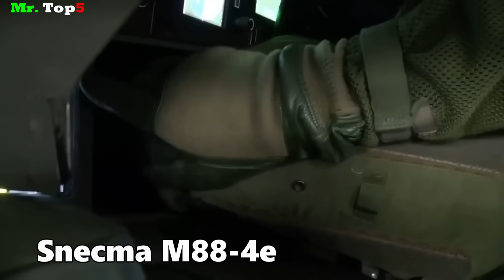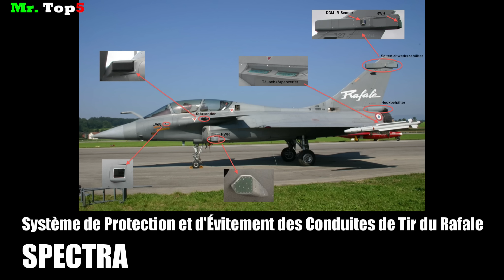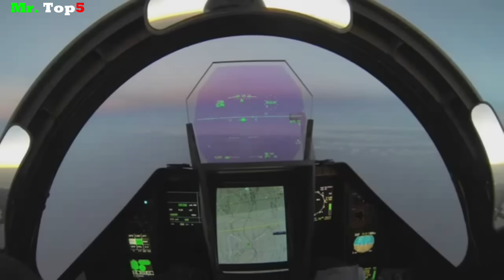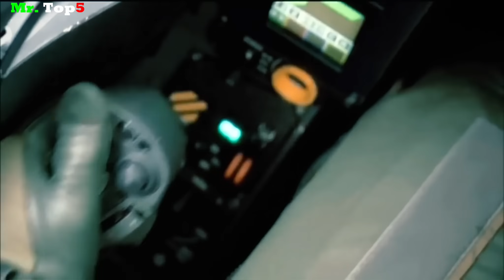¿Cuál es el mejor Caza de Europa? Eurofighter, Rafale o Su-35S.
En este nuevo video vamos a conocer las características técnicas de los aviones de combate Eurofighter Typhoon, Dassault Rafale y el Sukhoi Su-35S, y ver cuál de los 3 es el mejor de acuerdo a sus características técnicas, sensores y armamento. Recordemos que ante un hipotético conflicto armado que enfrente a la Unión Europea con Rusia, estos son los aviones que librarían los principales combates aéreos durante la contienda.